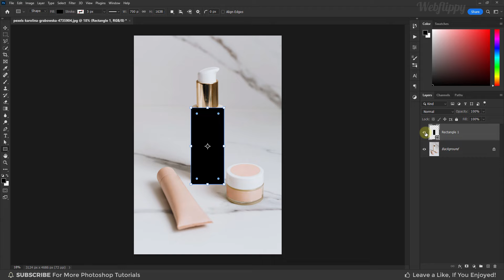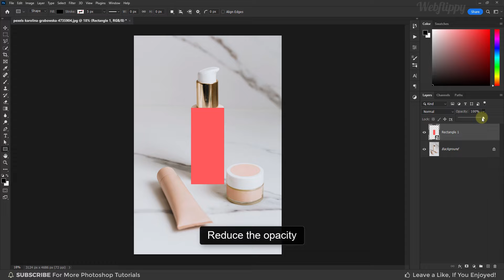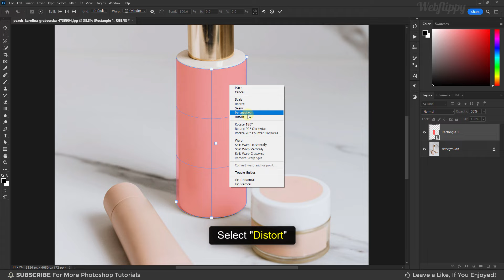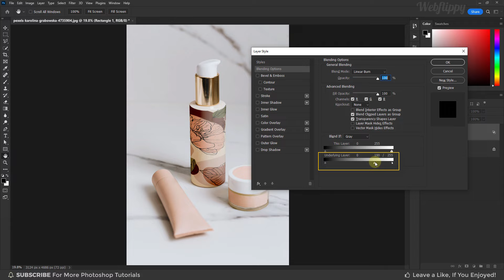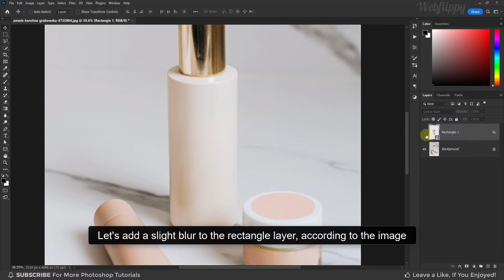Create Mockup with This New Warp CYLINDER Option in Photoshop | Photoshop Tutorial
In this How to Design Mockup in Photoshop using Warp Cylinder Option, Learn How to wrap the design around a bottle or any round object in photoshop using warp cylinder option. This new warp cylinder option is amazing to create mockup designs in photoshop. I will show you step by step how to use warp cylinder option as well as how to add shine to create mockups in photoshop.